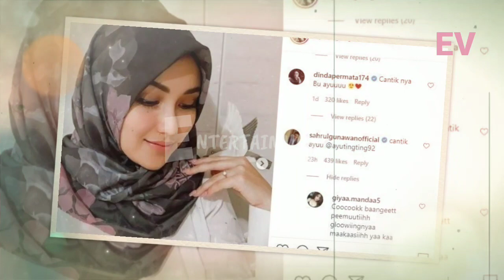Puji Kecantikan AYU TING TING saat BERHIJAB SAHRUL GUNAWAN Salting PINANG KANG?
► Sumber Berita : gridhype.id
► Penulis : Linda Fitria